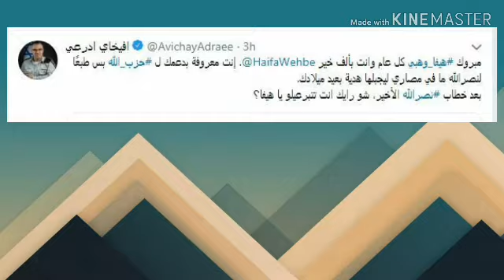الجيش الإسرائيلي يوجه رساله لهيفاء وهبى فى عيد ميلادهاال43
واجهت إسرائيل رساله إلى الفنانة هيفاء وهبى بمناسب عيد ميلادها